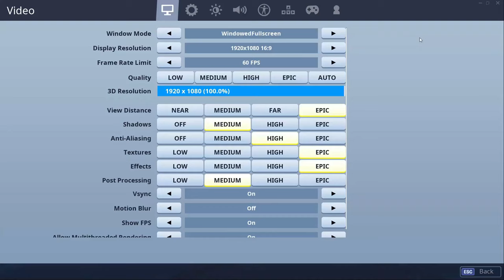Fortnite Mecha Vs Monster Live Event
The Epic Monster fight between Mecha and the Polar Peak monster Live.

Outro Credits: scFX (Panzoid.com)